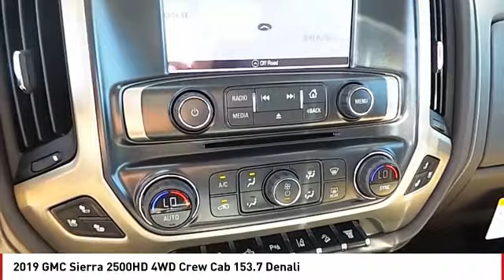2019 GMC Sierra 2500HD San Angelo TX H19551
2019 GMC Sierra 2500HD 4WD Crew Cab 153.7 Denali

Moonroof, Nav System, Heated Leather Seats, 4x4, Bed Liner, Turbo Charged Engine, Aluminum Wheels, Hitch, AUDIO SYSTEM, 8 DIAGONAL COLOR TOUCH... SUNROOF, POWER. Denali trim, ONYX BLACK exterior and COCOA / DARK SAND interior. READ MORE! KEY FEATURES INCLUDE Leather Seats, 4x4, Heated Driver Seat, Cooled Driver Seat, Back-Up Camera Keyless Entry, Privacy Glass, Steering Wheel Controls, Alarm, Electronic Stability Control. OPTION PACKAGES DURAMAX PLUS PACKAGE includes (L5P) Duramax 6.6L Turbo-Diesel V8 engine and (VQY) chrome recovery hooks, LPO, (MW7) Allison 1000 6-speed automatic transmission (Includes (DQS) outside memory equipped heated power-adjustable vertical trailering mirrors.), SUNROOF, POWER, LPO, ASSIST STEPS, CHROMED TUBULAR, 4 ROUND, MIRRORS, OUTSIDE HEATED POWER-ADJUSTABLE VERTICAL TRAILERING, MEMORY EQUIPPED, UPPER GLASS, POWER-FOLDING AND MANUAL EXTENDING, CHROME Includes integrated turn signal indicators, consisting of 51 square inch flat mirror surface positioned over a 24.5 square inch convex mirror surface with a common head and lower convex spotter glass (convex glass is not heated and not power-adjustable) and addition of auxiliary cargo lamp for backing up (helps to see trailer when backing up with a trailer) and amber auxiliary clearance lamp, ENGINE, DURAMAX 6.6L TURBO-DIESEL V8, B20-DIESEL COMPATIBLE (445 hp [332 kW] @ 2800 rpm, 910 lb-ft of torque [1220 Nm] @ 1600 rpm) Includes capped fuel fill, (K40) exhaust brake, and (K05) engine block heater. AUDIO SYSTEM, 8 DIAGONAL COLOR TOUCH SCREEN NAVIGATION WITH GMC INFOTAINMENT SYSTEM, AM/FM/SIRIUSXM, HD RADIO with USB ports, auxiliary jack, Bluetooth streaming audio for music and most phones, Pandora Internet radio and voice-activated technology for radio and phone (STD), TRANSMISSION, ALLISON 1000 6-SPEED AUTOMATIC Horsepower calculations based on trim engine configuration. Please confirm the accuracy of the included equipment by calling us prio